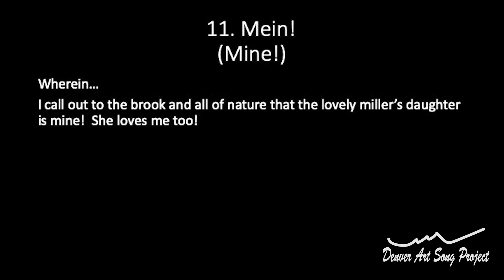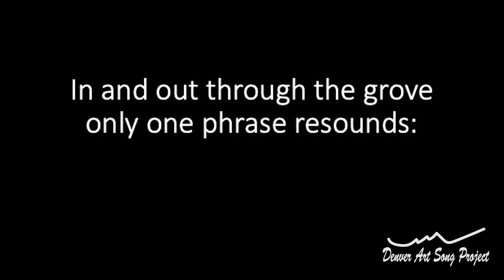artsongexperiment- Season 2, Episode 11